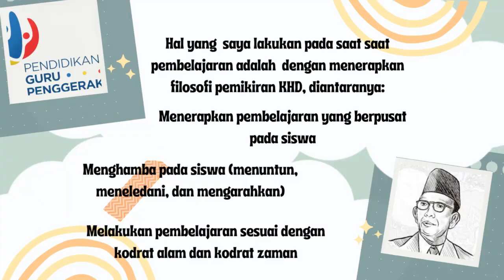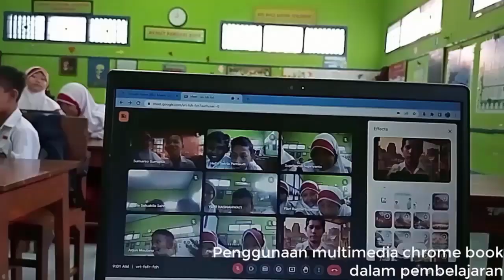aksi nyata modul 1 1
Filosofis pendidikan menurut Ki Hajar Dewantara
pembelajaran yang menyenangkan, menyesuaikan dengan kodrat anak (alam) dan kodrat zaman